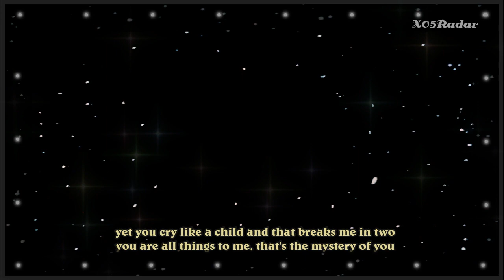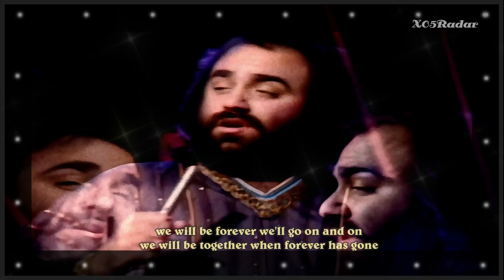Demis Roussos-When Forever Has Gone (lyrics) [HQ]